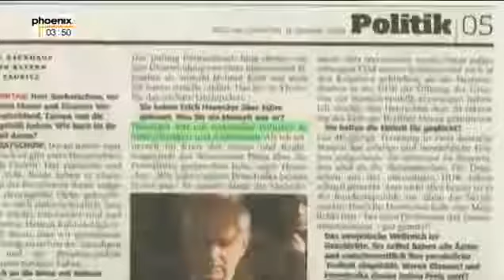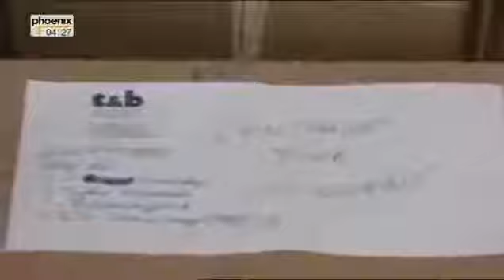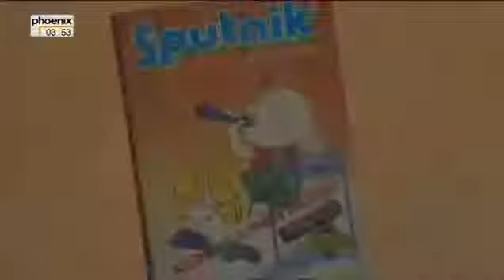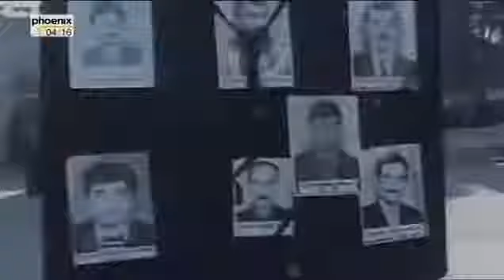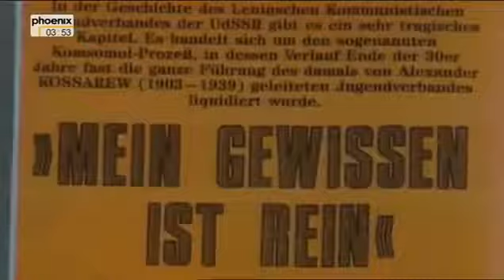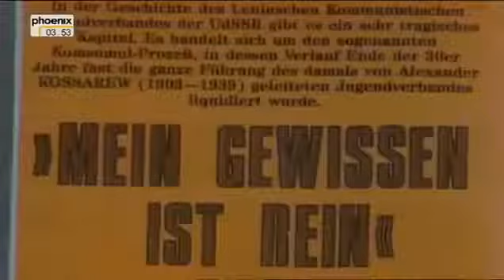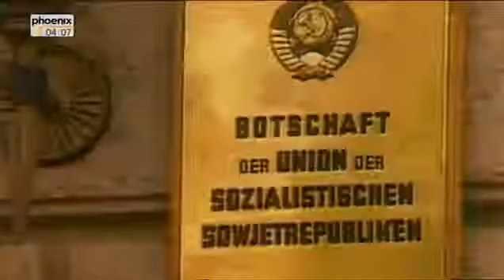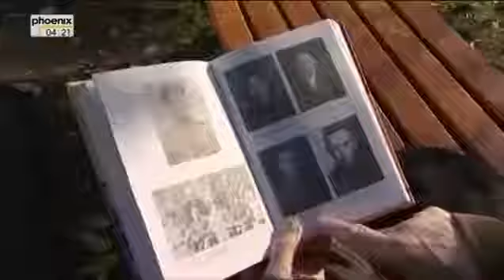Moskau, Mythen, Mauerfall Wie der Kreml mit der deutschen Einheit rang Doku deutsch Teil 3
Das architektonische Ensemble des Kremls, das neben den Befestigungsanlagen eine Reihe von aus verschiedenen Zeitepochen stammenden Sakral- und Profanbauten innerhalb seiner Mauern beinhaltet,.

Die Dokumentation beschreibt die Rolle der sowjetischen Führung am Zustandekommen der Wiedervereinigung, zeigt das Ringen und die atemberaubenden . Das architektonische Ensemble des Kremls,.

Die Dokumentation beschreibt die Rolle der sowjetischen Führung am Zustandekommen der Wiedervereinigung, zeigt das Ringen und die atemberaubenden.

Die Dokumentation beschreibt die Rolle der sowjetischen Führung am Zustandekommen der Wiedervereinigung, zeigt das Ringen und die atemberaubenden Positionswechsel des Kreml.

Es war offensichtlich nicht für die